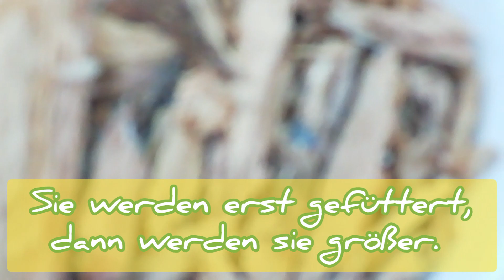Urlaub in Kroatien im Sommer 2019 Tag 004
Hey Leute,
in den diesjährigen Sommerferien bin ich für zwei Wochen in Kroatien. Letztes Jahr war ich auch schon einmal da, weswegen ich mich nur noch mehr auf diesen Urlaub gefreut habe. Natürlich hoffe ich, viele interessante Tiere, Pflanzen und Orte zu finden, um meine Erlebnisse mit euch zu teilen! Viel Spaß bei diesem Video!